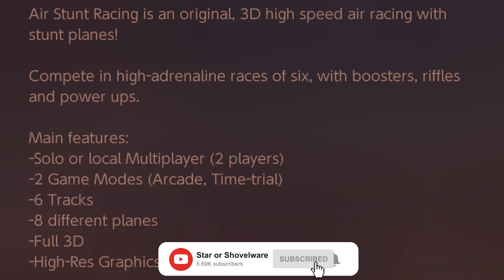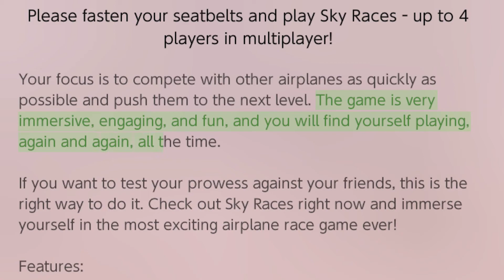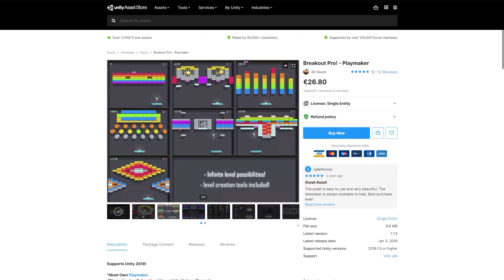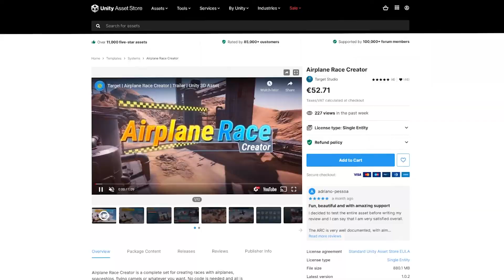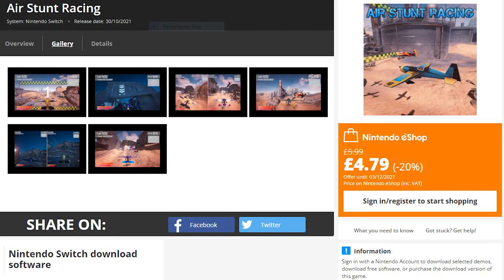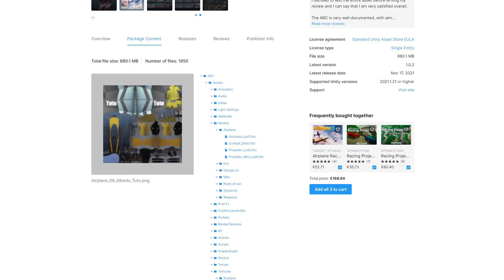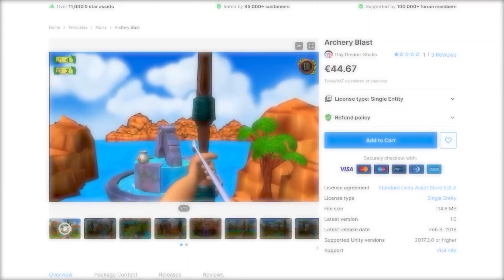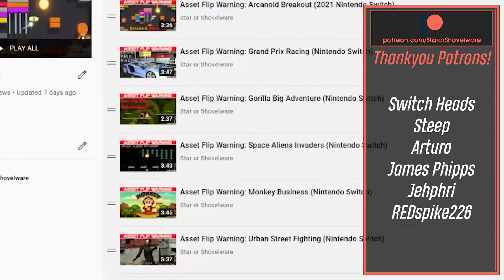Asset Flip Warning: Sky Races | Air Racers | Air Stunt Racing (Nintendo Switch)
In this Asset Flip Warning we take a look at Sky Races, Air Racers & Air Stunt Racing. Three new asset flips on the Nintendo Switch which were all published within two weeks of each other! Great work Nintendo!

Nintendo Switch E-shop Asset Flips - How BIG is the Problem?

All three asset flips were created using the demo game which comes bundled with the Airplane Race Creator, a complete toolkit found on the Unity Asset store. It's a game kit which contains all the base assets for you to create your own airplane racing game, but these guys haven't bothered!